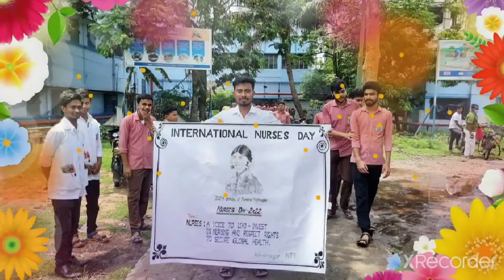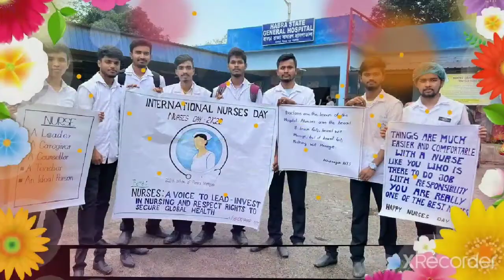নার্স দিবস | আন্তর্জাতিক নার্স দিবস | International Nurse Day | ফ্লোরেন্স নাইটিঙ্ল Lady of the lamp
ashok nagar nursing training school